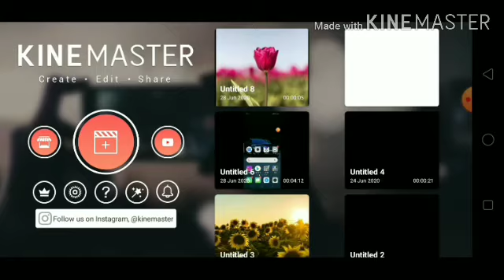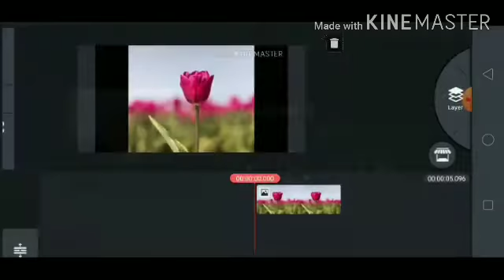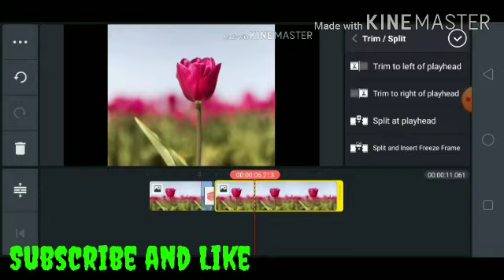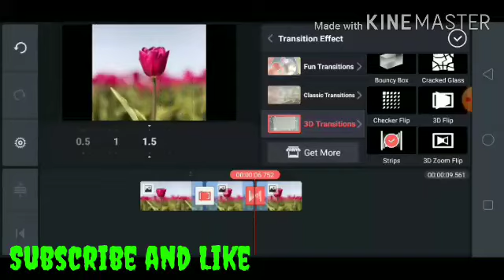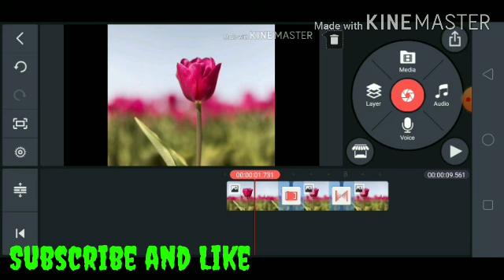How to edit the video | How to edit video on KineMaster | How to add graphic in videos pic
Video editing on kine master In Urdu and Hindi